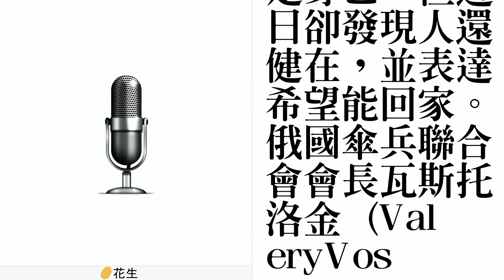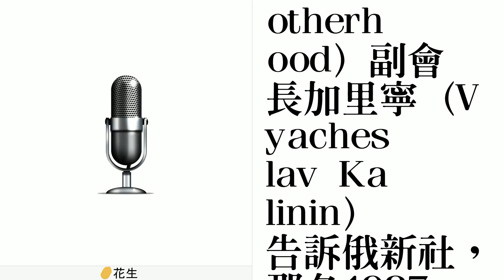30年前在阿富汗遭擊落 俄飛官盼回國